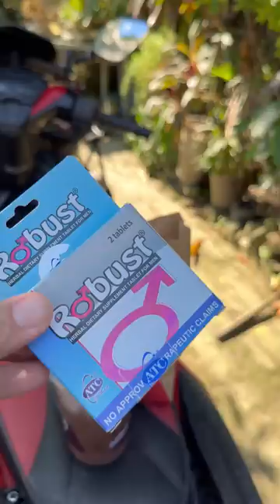Robust prank nang Gigil si Misis hahaha